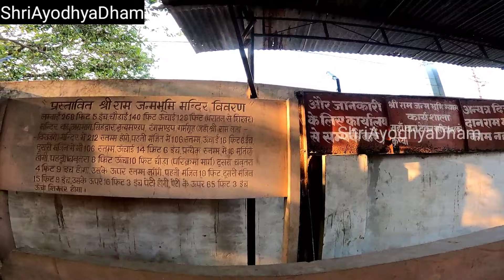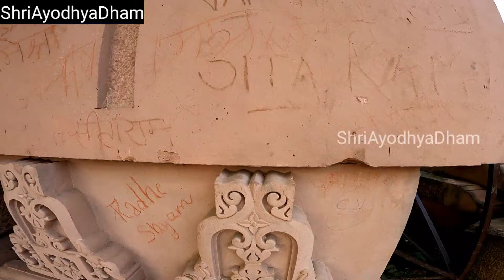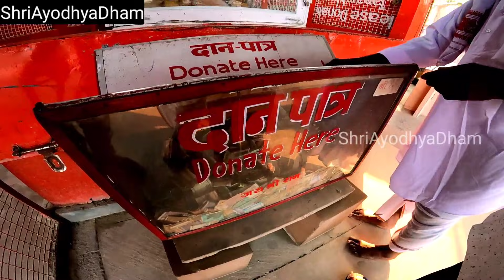श्री रामजन्मभूमि निर्माण | वर्तमान स्थिति एवं सम्पूर्ण जानकारी | Ayodhya Shri Ram Janmabhoomi Nirman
उत्तर प्रदेश के अयोध्या (Ayodhya) में बन रहे भव्य राम मंदिर (Ram Mandir) का निर्माण पिछले एक साल से जारी है. आज से ठीक एक साल पहले यानी 5 अगस्त, 2020 को प्रधानमंत्री नरेंद्र मोदी (Narendra Modi) ने अयोध्या में राम मंदिर की नींव रखी थी. तब से लेकर अबतक कई लॉजिस्टिक बाधाओं का पार करते हुए राम मंदिर का निर्माण कार्य जारी है.

कोरोना संकट और अन्य मुश्किलों की वजह से पिछले एक साल में काम की रफ्तार भले ही धीमी रही हो, लेकिन ट्रस्ट को पूरा विश्वास है कि साल 2023 तक भक्त नए मंदिर में ही रामलला के दर्शन कर पाएंगे.

श्री रामजन्मभूमि तीर्थ क्षेत्र ट्रस्ट के सूत्रों के मुताबिक, 2023 के अंत तक रामलला का मंदिर तैयार होगा और लोगों को दर्शन करने को मिल पाएंगे. जबकि पूरा मंदिर, श्रीराम जन्मभूमि का निर्माण करीब 2025 तक पूरा हो पाएगा.

IF YOU WANT YOU CAN HELP ME SOME BUY PETROL.